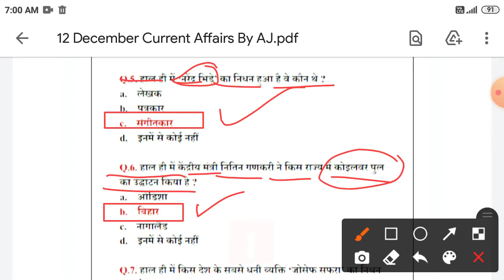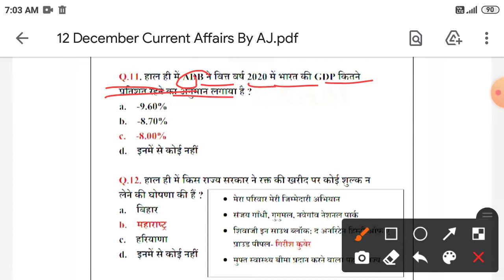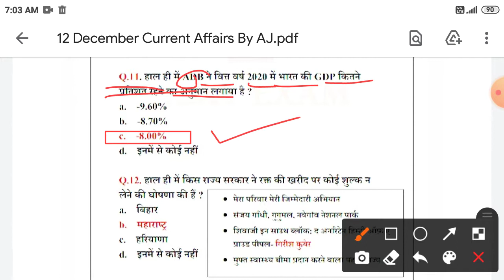12 Dec Current Affairs | current affairs today | current affairs 2020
12 Dec Current Affairs | current affairs today | current affairs 2020